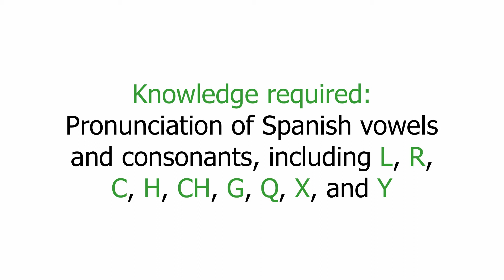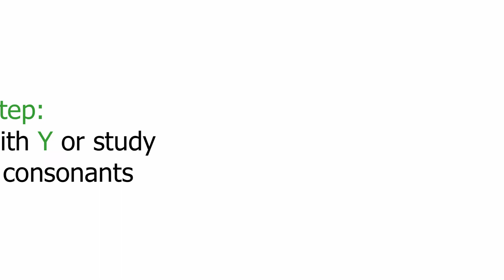Spanish Pronunciation - Practice with letter Y - 2 (00380)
Study and learn Spanish online. You will practice with the vocalic and consonantal pronunciation of the letter Y in Spanish.